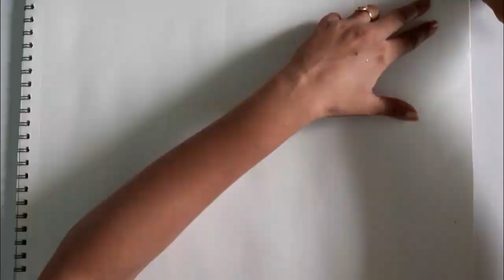Class VIII Poster Making Sketch